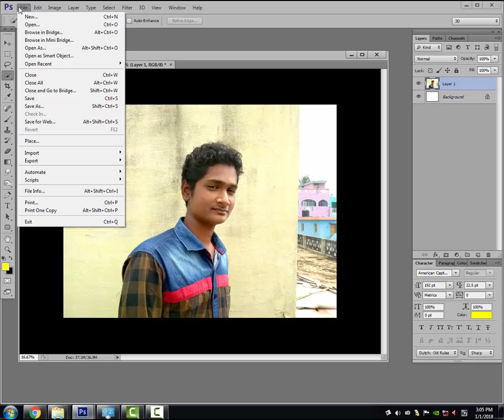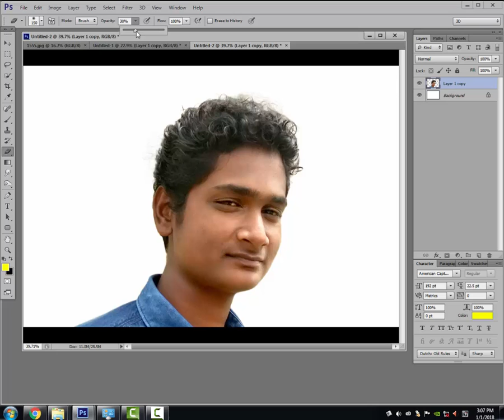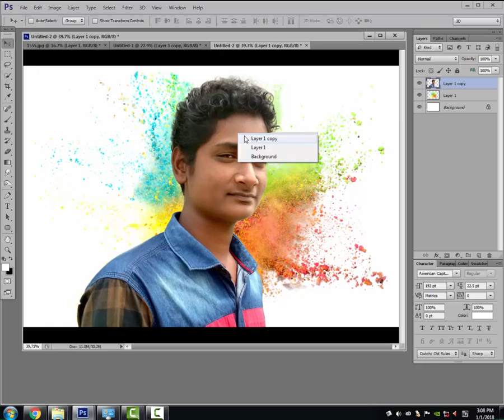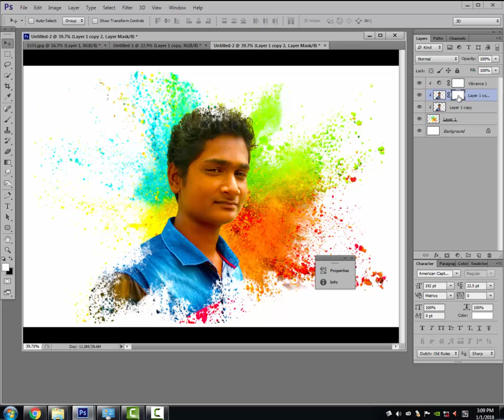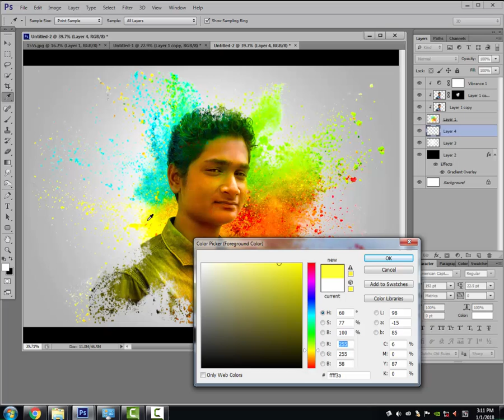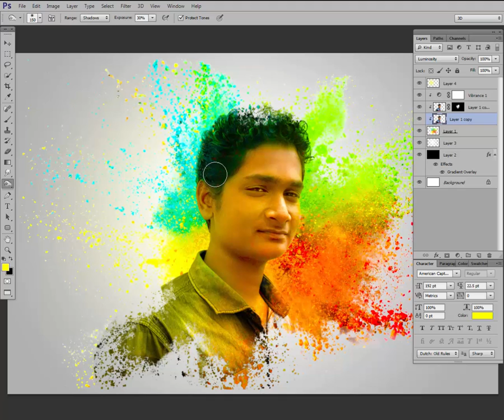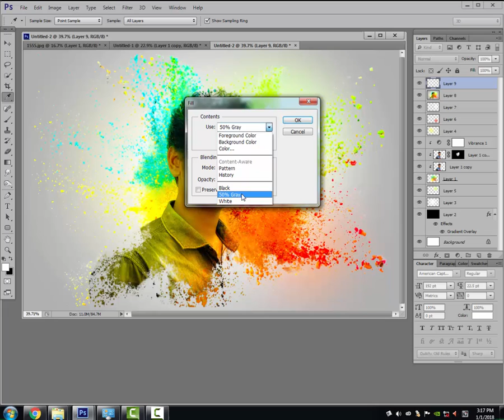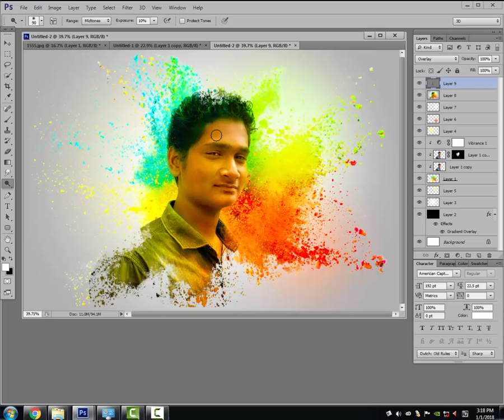Photoshop tutorials Face Photo manipulation Paint Splash using Brush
In this video i will teach step by step how to create Face Photo manipulation Paint Splash using Brush in photoshop cs 6 & cc
you learn